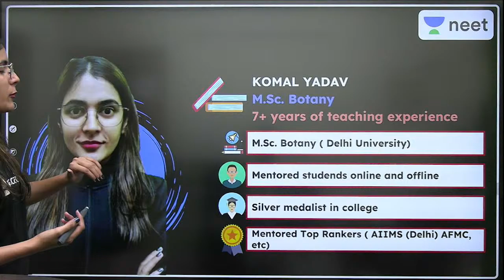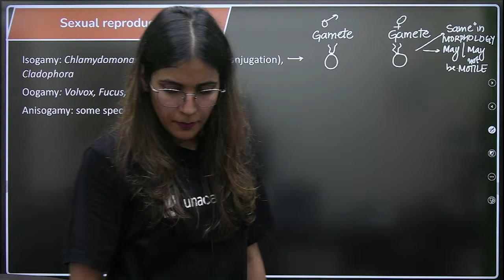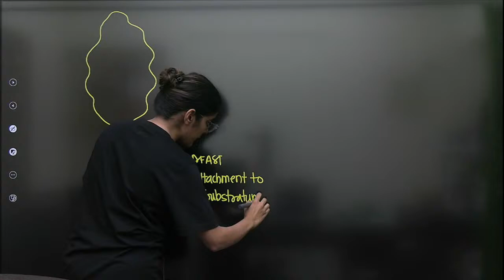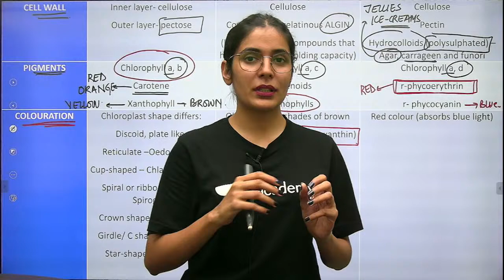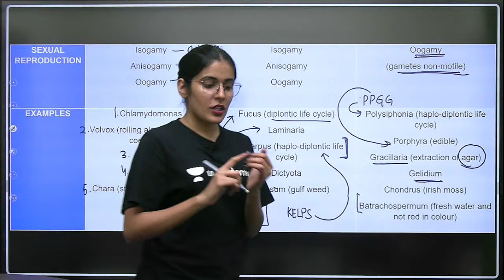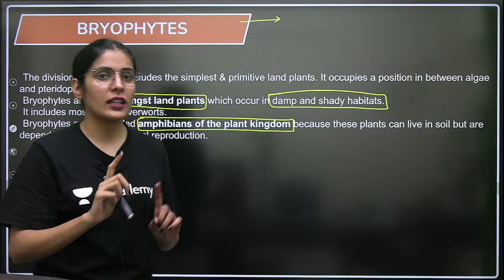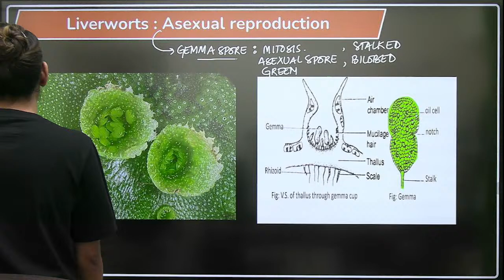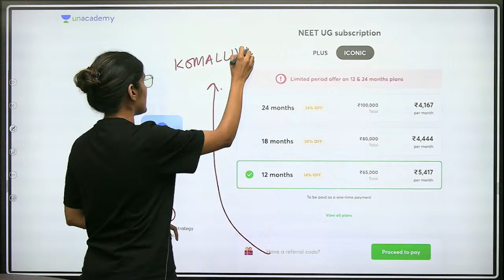Plant Kingdom | Bryophyta | L2 | NEET 2022/23 | Komal Yadav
In this session, Komal Yadav will be teaching about Bryophyta from Plant Kingdom for NEET. Watch the entire video to learn more tips and strategies which will help you crack NEET 2022/23. Let’s Crack It!

Unacademy Subscription Benefits:
1. Learn from your favourite Educator
2. Dedicated DOUBT sessions
3. One Subscription, Unlimited Access
4. Real time interaction with Educators
5. You can ask doubts in live class
6. Limited students
7. Download the videos & watch offline

Get the NEET Iconic Advantage:
1. Personal Coach
2. Study Planner & Bi-weekly Reviews
3. Dedicated Doubt Clearing Space
4. Personalized Test Analysis
5. Study Booster Sessions
6. Preparatory Study Material
7. All the Unacademy Subscription Benefits